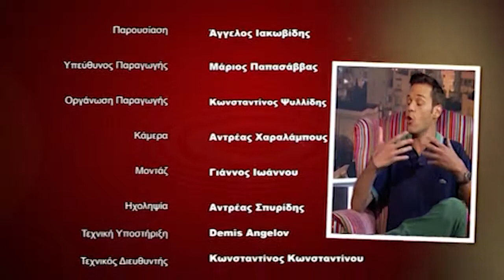ΕΠΙ2: Μαριάννα Νεοφύτου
ΕΠΙ2 με τον Άγγελο Ιακωβίδη (ΡΙΚ1)